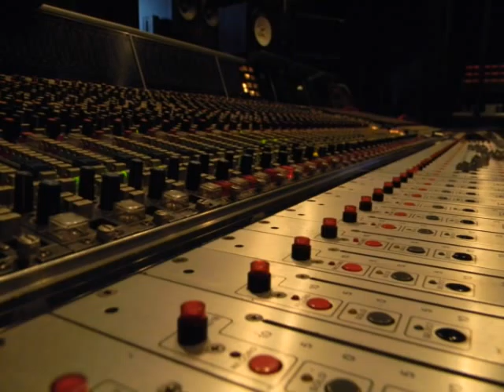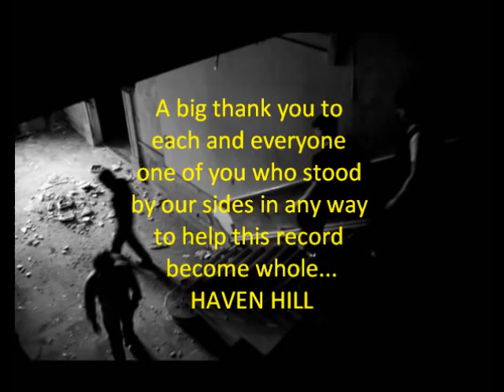Behind the Scenes of the record "Switchblade Life"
Some pictures from making the record